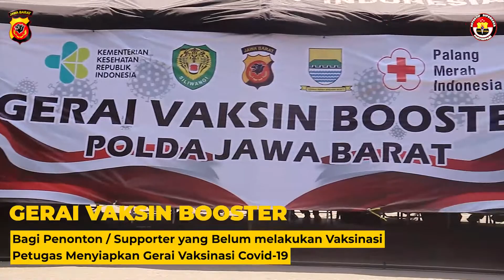PENGAMANAN LAGA PERSIB BANDUNG VS MADURA UNITED